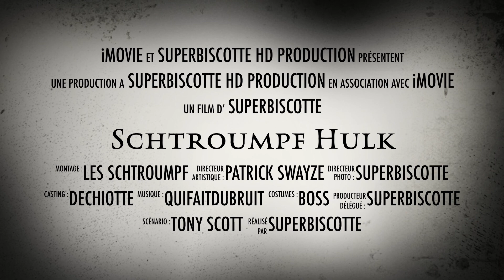Schtroumpf Hulk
This video is just for fun and as been made with the templates of iMovie